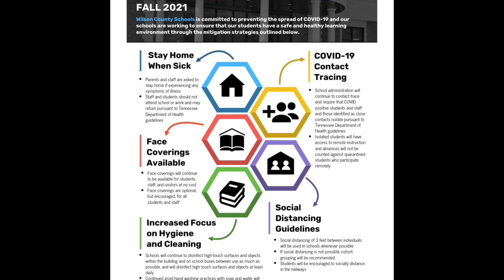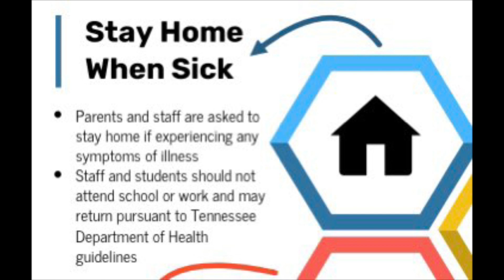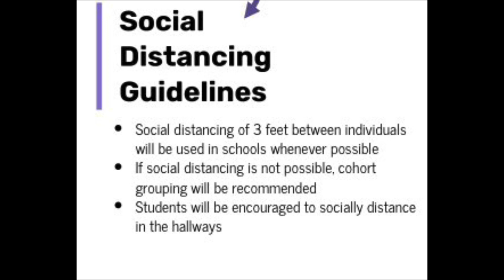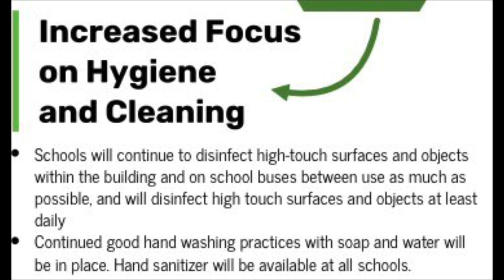Review of Current COVID-19 Mitigation Strategies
Director of Schools, Mr. Jeff Luttrell reviews the district’s current COVID-19 Mitigation Strategies, and offers comments of reassurance on some common questions and concerns received since the start of our 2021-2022 school year.